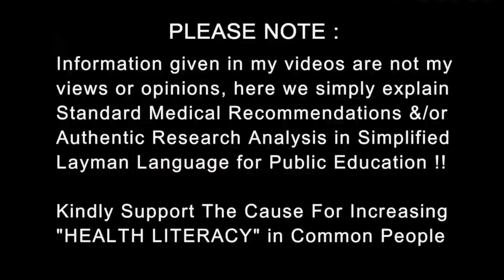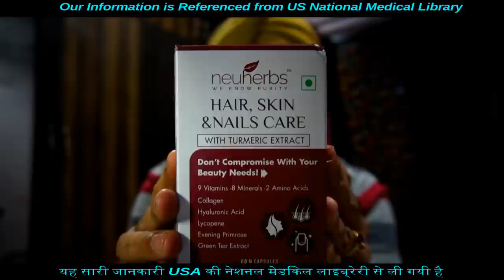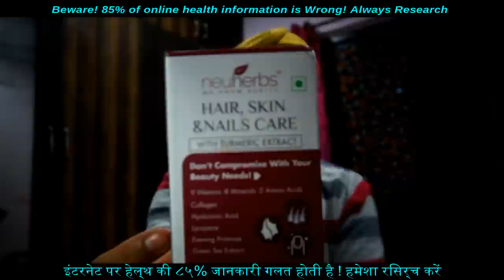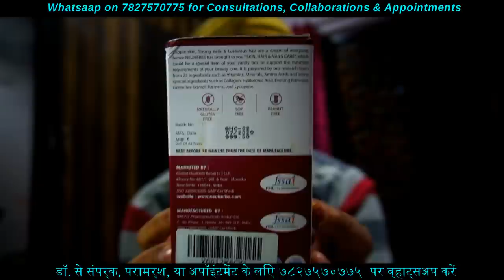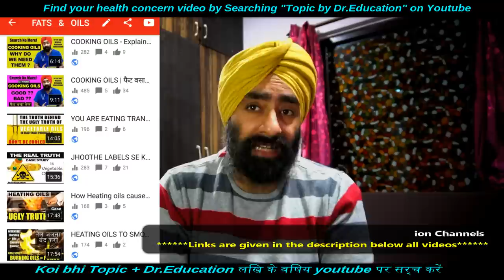New All in 1 Hair Skin & Nail Care Supplement Review | Dr.Education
* 1 year in Medical ICU.
* 1 year in Emergency & Casualty.
* 3 months each in Surgery, Neurology, Pediatrics and Family medicine.

CLINIC ADDRESS:
1) Dr. Paramjeet's Clinic  HEALTH & HEART CLINIC - 257 Shakti Khand 4 Indirapuram Ghaziabad UP - 3km from Vaishali metro
2) OPD in Yashoda Superspeciality Hospital - NEHRU NAGAR III GZB.

Thanks & Regards
Dr.PARAMJEET SINGH